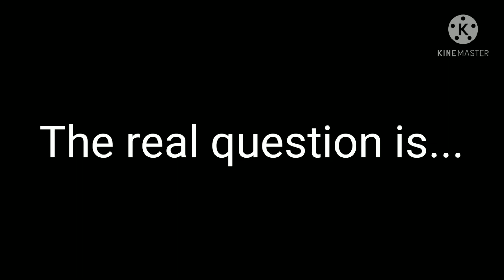Never give your dog a mask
STOP LOSING MY MASKS DOG

from a school to a crime scene this dog kept going how far can he go?

Episode 1 blah blah blah